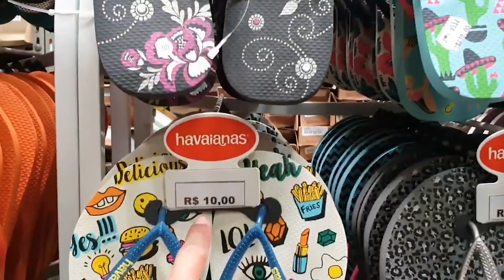Havaianas - Fornecedor e Distribuidor / Fonte Chinelos Havaianas Original - BARATO!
@felipejuan46 (instagram)

Fornecedor de Havainas original. Preço baratíssimo!

R. Cavalheiro, 159 - Brás, São Paulo - SP, 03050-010

Cartão no final do vídeo